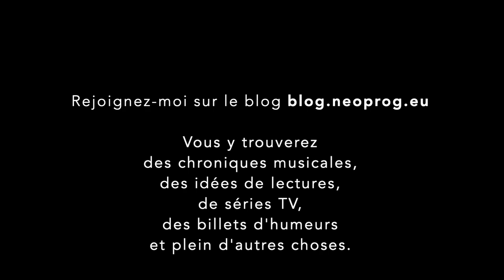Chroniques en Images : Fierce Deity - Power Wisdom Courage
Chroniques en Images

Fierce Deity - Power Wisdom Courage

Fierce Deity joue dans la cour du power metal progressif épique avec trois titres à rallonge de huit à treize minutes.